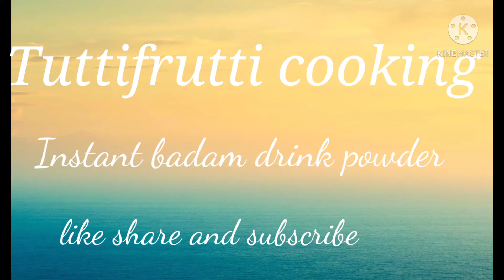ஆரோக்கியமான பாதாம் மில்க் பொடி|| Instant badam milk powder || homemade almond milk powder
Inthis video is.about how to make      ஆரோக்கியமான பாதாம் மில்க் பொடி|| Instant badam milk powder || homemade almond  milk  powder ||

by Tutti frutti cooking

Tuttifrutti cooking tamil veg

regards ,
Tuttifrutticooking